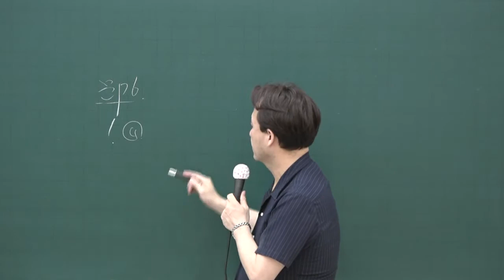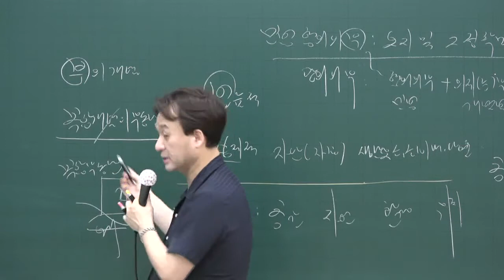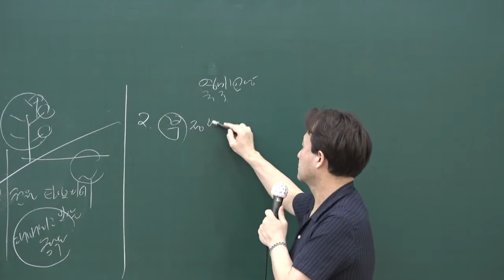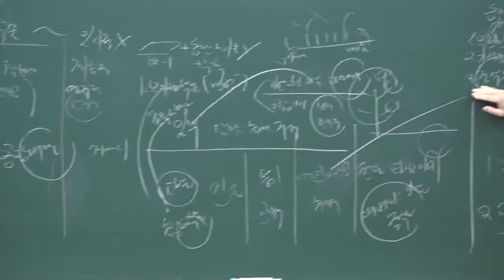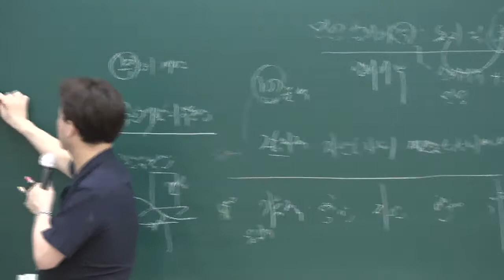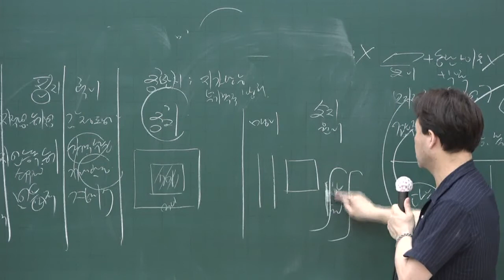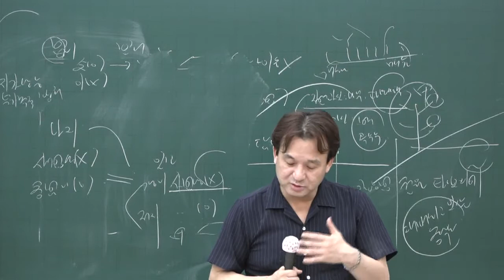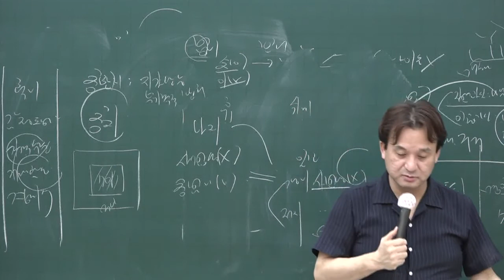[공전무] 2020년 공인중개사 부동산학개론 단원별문제풀이 7-1